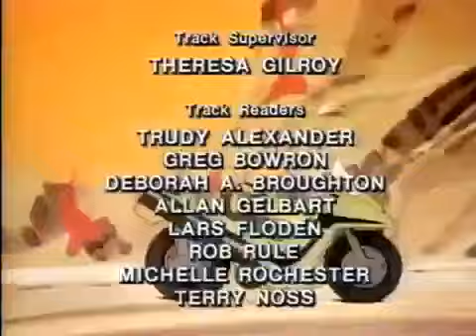MASK Episode 73 High Noon